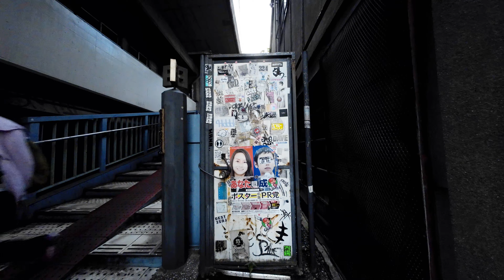Sunset in Akihabara July 2022 | dji Action2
I went to Akihabara to have dinner with a friend who had returned from overseas.
We went into a restaurant with good craft beer.
My friend left for overseas again for work.
海外から帰国した友人と食事をするため、秋葉原に行きました。
クラフトビールが美味しいお店に入りました。
友人は仕事で再び海外に旅立ちました。

Shooting equipment
Camera

» VEGAS PRO 19, Adobe After Effects 2020
» SOUND FORGE Pro 15, iZotope RX 7

Your support would be very encouraging!

※本チャンネルではアマゾンアソシエイト・プログラムを使用しています。

» dji Action 2
» SONY SELP1635G
» SONY ECMXYST1M
» ZHIYUN CRANE M3